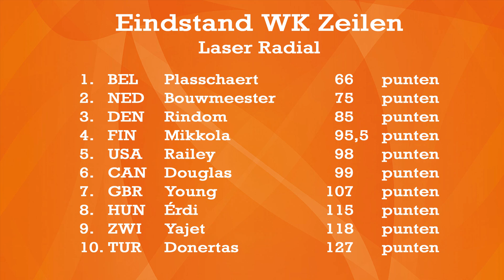Zilver voor Marit Bouwmeester bij WK Zeilen 2018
Laser Radial-zeilster Marit Bouwmeester heeft bij het WK zeilen in Aarhus het zilver gepakt na een spannende medalrace. Bouwmeester ging haar medalrace in vanuit de tweede plek overall en had een afstand te overbruggen van 11 punten, om de Belgische Emma Plasschaert te kunnen verslaan. Met zo’n 15 knopen wind mochten de beste 10 Laser Radial-zeilsters het tegen elkaar opnemen tijdens de medalrace. Marit Bouwmeester finishte haar medalrace als 4e, Emma Plasschaert als 5e. Daarmee werd het benodigde puntenverschil voor de wereldtitel niet overbrugd en moest Bouwmeester zich tevreden stellen met het zilver. Plasschaert pakt het goud. Het brons is voor de Deense Anne-Marie Rindom.